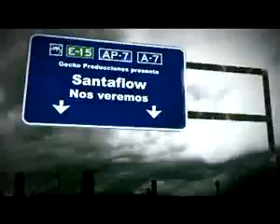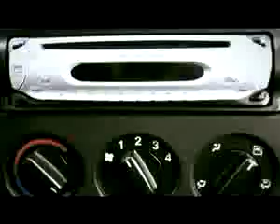santaflow - nos veremos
nuevo vidioclip de santaflow viodeo oficial